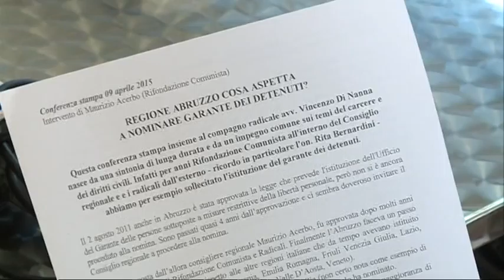Subito la nomina del Garante dei Detenuti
Una normativa del 2011 prevede, anche in Abruzzo, l'istituzione della figura del Garante dei Detenuti, mai nominato dalla Regione. Sulla questione interviene Rifondazione Comunista che chiede la nomina a breve di Garante